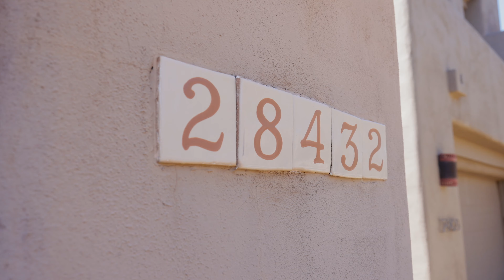How To Sell Your House FAST - My Must-Know 7 Secrets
How To Sell Your House Fast! 🏡There are many reasons to sell your home. I've helped folks sell because they want to upsize - this is a fun one! Other times, I've helped folks sell their home because they need the funds immediately due financial hardship or simply because it's time to downsize. No matter the reason for selling, in today's video I share with you my 7 Tips to get your home ready to sell quickly, increase your home's marketability and attract strong offers so you can net more money!

MB01CCZYUO9ZOOT